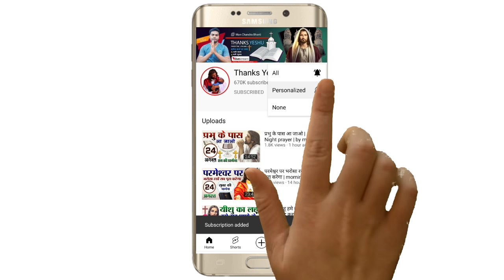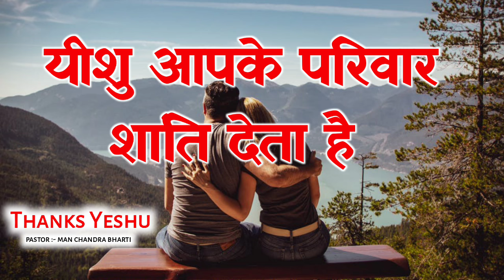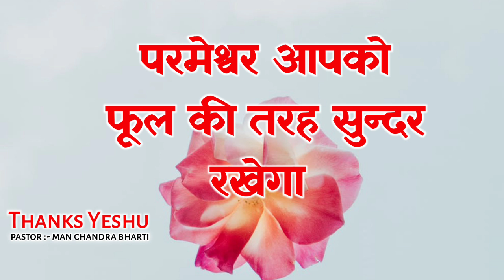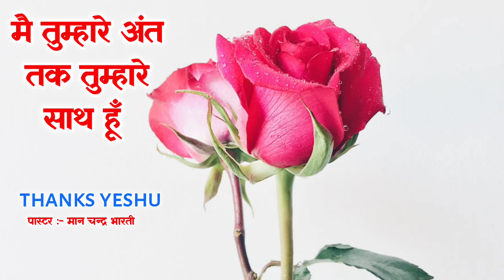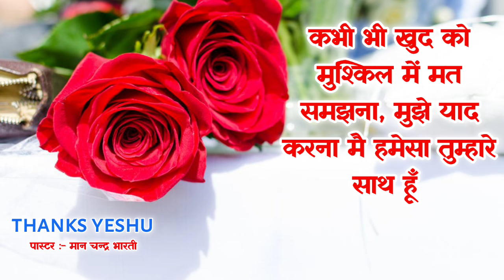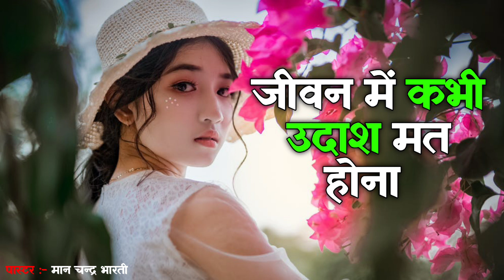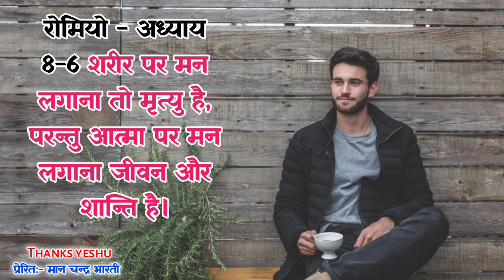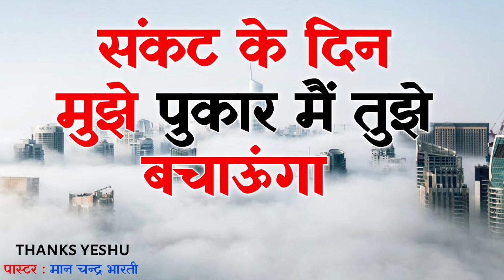प्रभु की इच्छा में चलो सब पूरा होगा | night prayer | by man chandra bharti